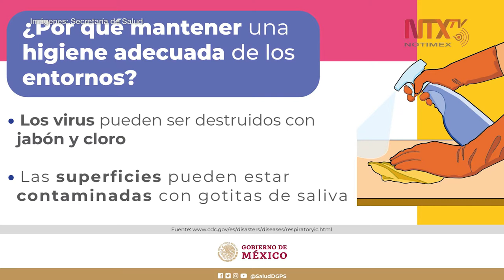Gobierno de México emite lineamiento para espacios públicos cerrados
Con el objetivo de limitar la capacidad de transmisión de COVID-19, el Gobierno de México emitió un lineamiento con estrategias de protección a la salud e higiene para espacios públicos cerrados.